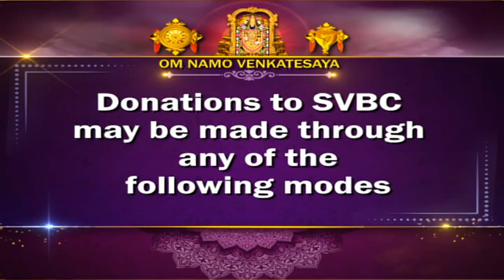ఆదిపర్వం | ADIPARVAM | TIRUMALA | 30-12-2021 | SVBC TTD